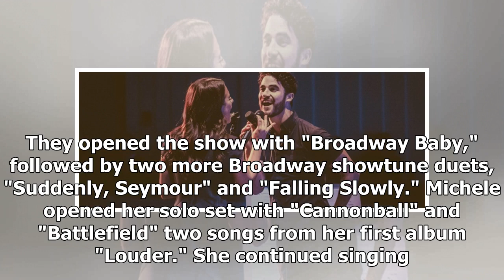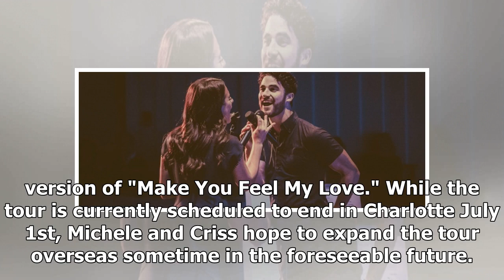BWW Review: Fans Gleek Out During LM/DC Concert at DPAC